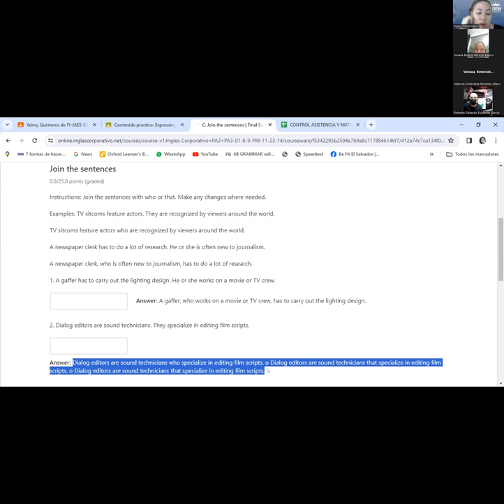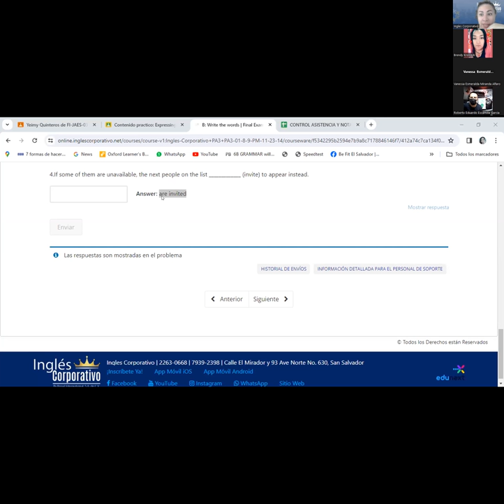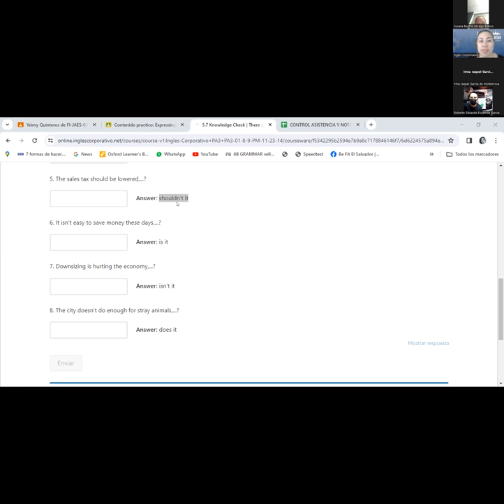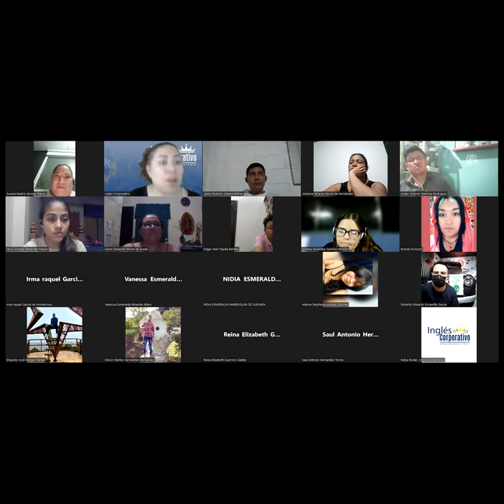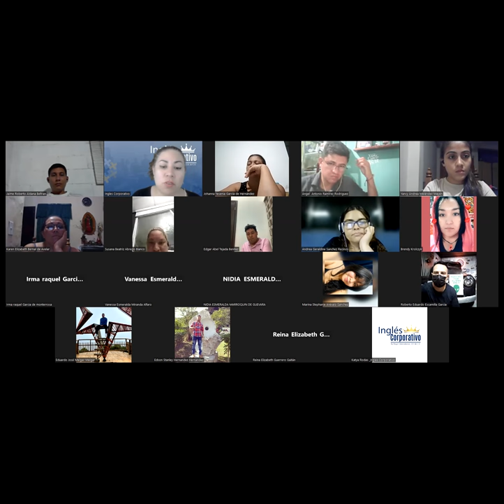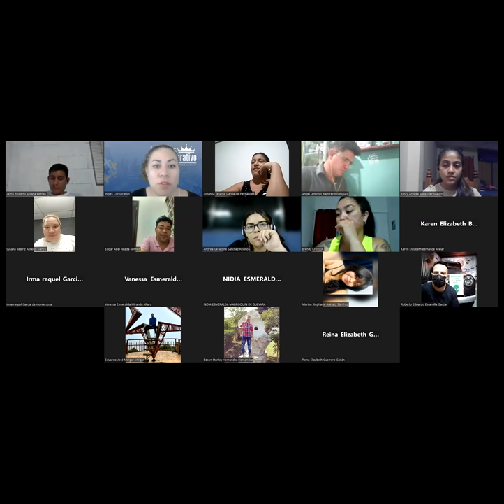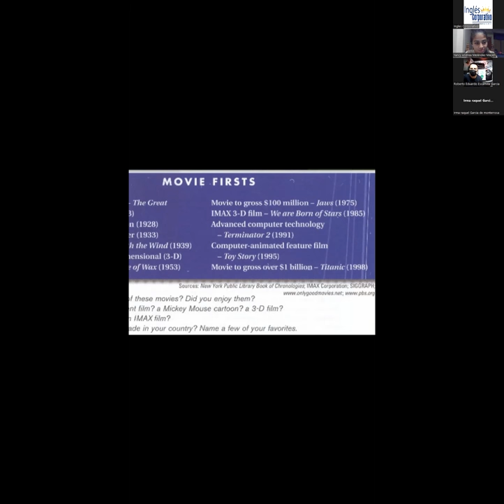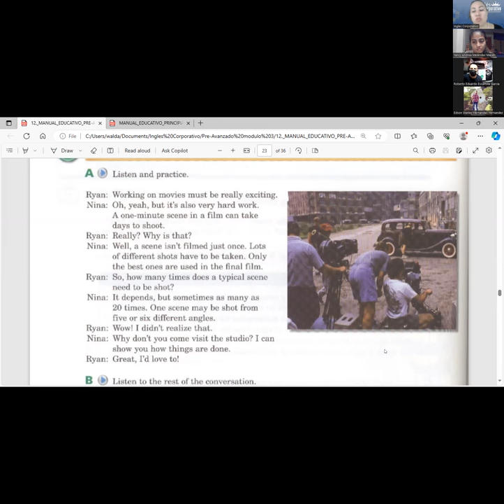Session 11- 15-11-2023- FI-REGA-141- Guerrero- Movie Firsts